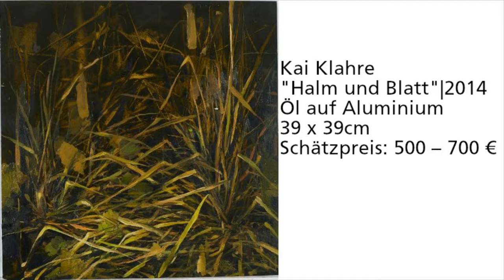SØR RUSCHE COLLECTION | NATURE – ONLINE ONLY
23. Oktober – 5. November 2020
Die Sehnsucht nach der Natur ist ein immer wiederkehrendes Thema in der Kunst. Weite Landschaften und stürmische Meere waren im 19. Jahrhundert ein Sinnbild für den Menschen, zu sich und seinem Wesenskern zurückzufinden und die eigene Unbedeutendheit im Angesicht der Erhabenheit von Naturgewalten zu erkennen.

In der zeitgenössischen Kunst mischen sich auch andere Untertöne in die Darstellung von Natur. Es wird ihre Eroberung durch den Menschen thematisiert, wie das Bestellen von Feldern bei Markus Matthias Krüger. Auch die negativen Auswirkungen dieser Eroberungen, die Ausbeutung und Zerstörung sind oft dargestellt.

Die Auktion „Nature“ widmet sich der ganzen Bandbreite dieses Themas, die in der SOR Rusche Collection vertreten ist. Neben Landschaften und Marinen kommen auch Tierdarstellungen und Pflanzenstudien von Künstlern wie Kai Klahre, Gabi Hamm oder Ruprecht von Kaufmann zum Aufruf.